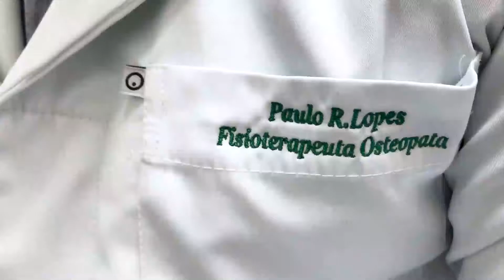CENTRO DE ESPECIALIDADES OSTEOPATIA